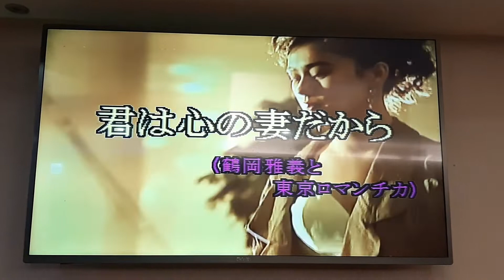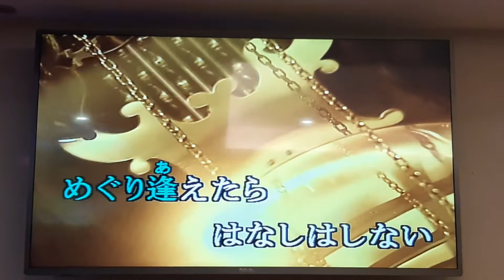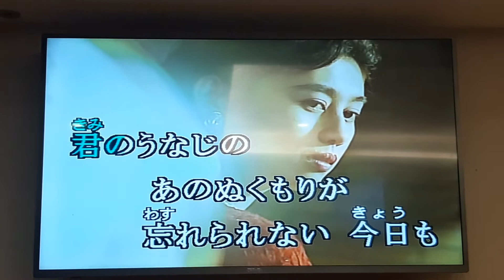田中さん翻唱 君は心の妻だから 志明一族 演歌秀